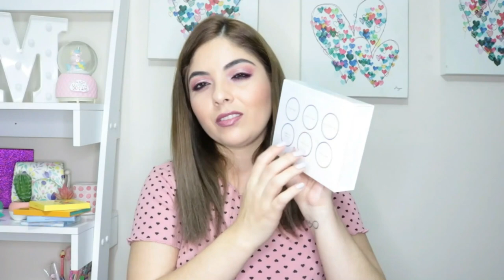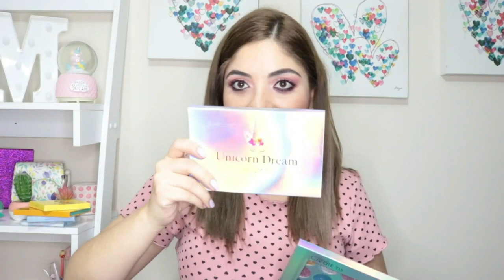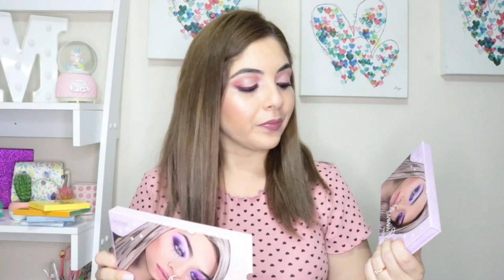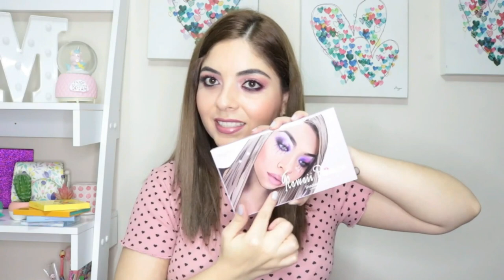Mi Colección De Paletas